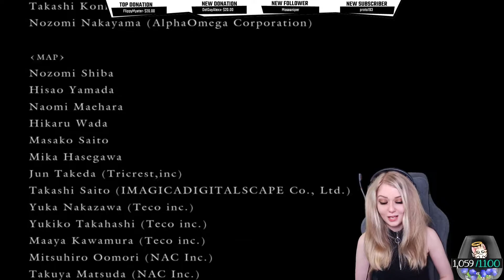Purrluna VS Gwyn │ Dark Souls │ No armor │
Purrluna VS Gwyn. Finished Dark Souls for the first time of my life. Decided to go no armor. Me proud :D Sadly didn't enjoy the game that much, but happy I played through it. I can see why people like it. It had some good parts.

They sell the best Gaming Chairs, desks, mics and more!